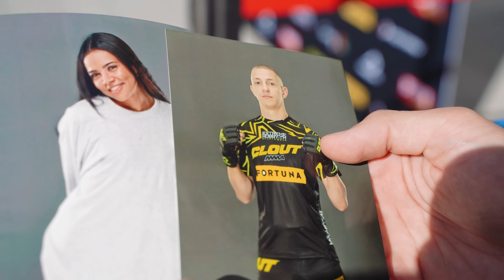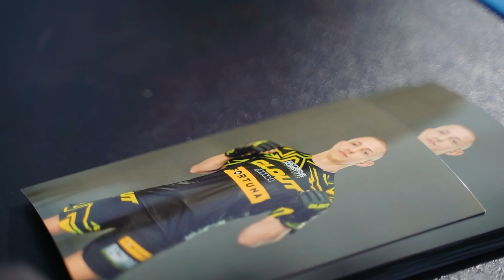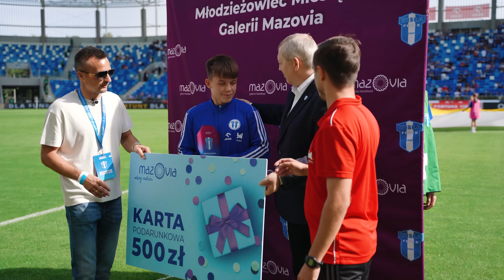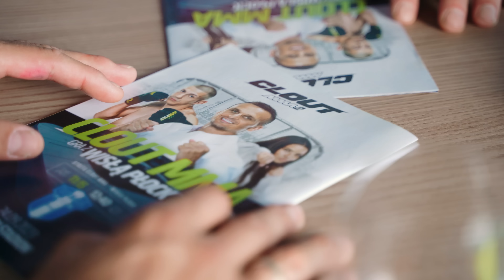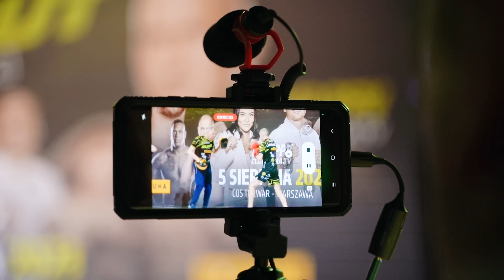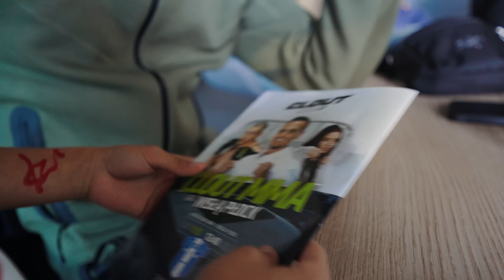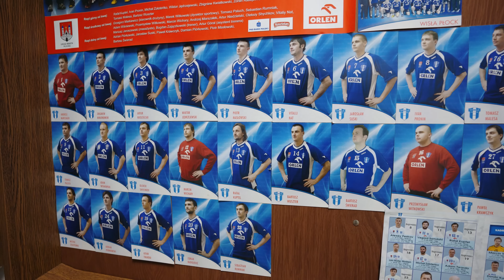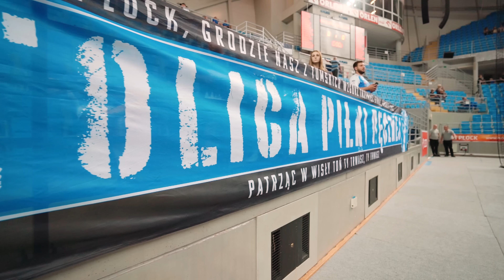CLOUT MMA 2: Lexy, Sławek i Lizak odwiedzają Płock | VLOG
KUP BILETY 👉 GoingApp.pl

Oficjalny bukmacher 👉 eFortuna.pl

👉Hotpay - system płatności internetowych.
👉Musclegraphy Nutrition - najwyższej jakości suplementy. Doskonałe wsparcie dla Twojego treningu
Patronem medialnym organizacji jest Super Express